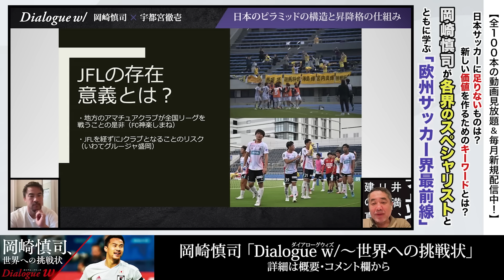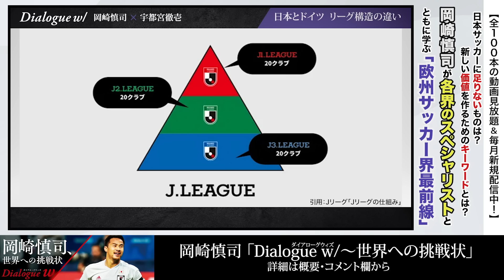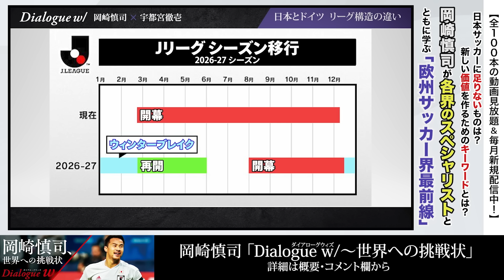レベルは？地位は？本当にジャイアントキリング？意外と知らない「Jリーグ」と「JFL」。なぜプロリーグの前に全国リーグが？【岡崎慎司×宇都宮徹壱】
▼岡崎慎司のフルバージョン動画は・・・
「Dialogue w/」（ダイアローグウィズ）で公開中。
【日本サッカーの論点】JリーグとJFL、2つのリーグの「共存」はどんな相乗効果を生むのか？　岡崎慎司×宇都宮徹壱
Dialogue w/ 2ndシーズン 宇都宮徹壱（前編）

▼INDEX（フルバージョン）
テーマ1：日本のピラミッドの構造と昇降格の仕組み
テーマ2：地域CL、独特のレギュレーション
テーマ3：2つのJFL
テーマ4：JFLで戦う意義とは？
テーマ5：日本とドイツ、リーグ構造の違い
再生時間：36分25秒（前編）

▼岡崎慎司「Dialogue w/」2ndシーズン
欧州指導者への挑戦！
対談＆議論＆Liveを通して知る「欧州サッカー界最前線」
日本サッカー発展のためにすべきことは？